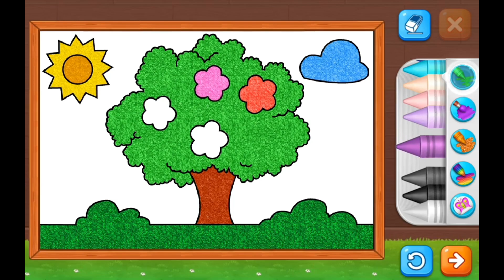Colored Beautiful Painting Tree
Relaxation while painting is a wonderful experience. It is a way to calm the mind, reduce stress, and find inner peace. Here are some reasons why painting is considered a relaxing activity:

Mindfulness: When painting, you focus on the present moment, the colors, shapes, and the movements of your hand. This redirects your attention from everyday worries and helps you be present in the here and now.

Stress Reduction: Painting can help reduce stress. By engaging in the creative activity, your thoughts are diverted from troubling issues. It allows you to leave behind the stress of daily life and create a soothing atmosphere.

Mental Relaxation: Painting can calm the mind and have a meditative effect. It allows you to enter a state of relaxation and find inner peace. The rhythmic movements while painting can be soothing and promote a sense of tranquility.

Creative Self-Expression: Painting provides an opportunity for creative expression and self-expression. It is a space where you can experiment and try new techniques without fear of making mistakes. This creative process can be liberating and inspiring.

Positive Feedback: Observing your finished artwork can evoke a sense of satisfaction and pride. It is a visible result of your work and can provide positive feedback that boosts your self-confidence and enhances your well-being.

Whether you are coloring mandalas, painting landscapes, or creating your own artwork, painting offers a wonderful way to relax and immerse yourself in a world of colors and creativity. So take some time for yourself, find a quiet space, and let your creativity flow. Enjoy the relaxation and inner peace that painting brings.